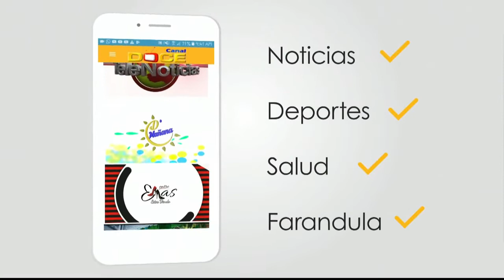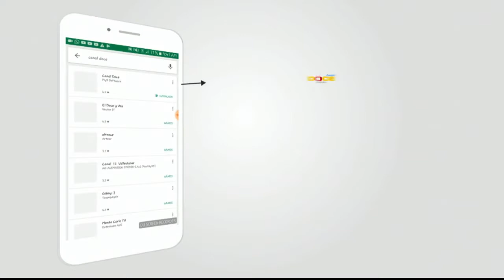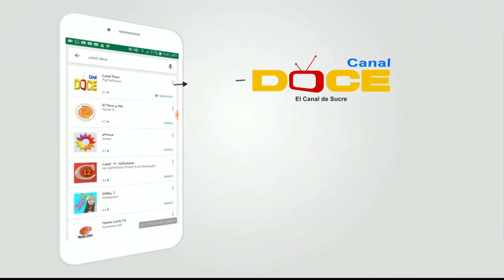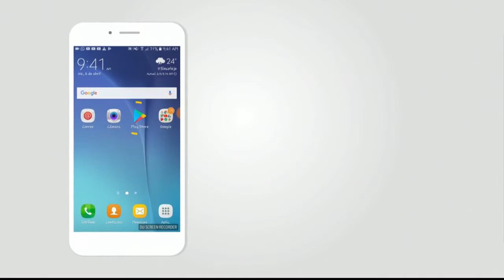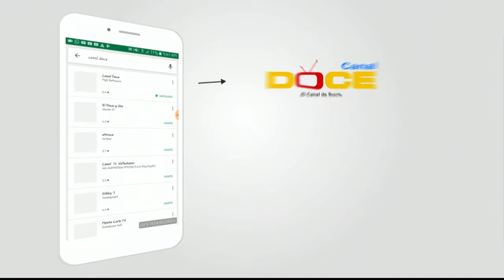NOTICIERO TELENOTICIAS MEDIO DÍA FEBRERO 27 2019